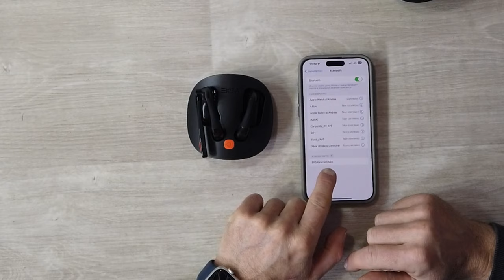NATE PER LAVORARE CUFFIE EKSA S30 OPEN-EAR Air Conduction Headset RIDUZIONe del RUMORE 99,9%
Link Utili

         ❖❖❖❖❖❖❖❖❖❖❖❖❖❖Contatti❖❖❖❖❖❖❖❖❖❖❖❖❖❖❖